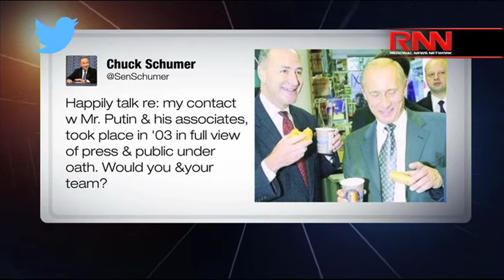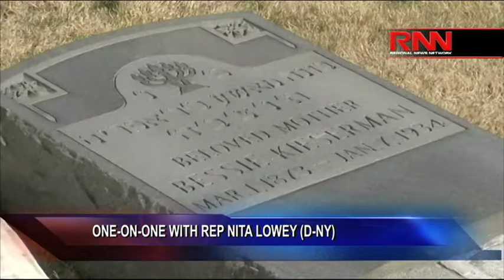White House Ratcheting Up Defense Of Sessions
The White House is ratcheting up its defense of Attorney General Jeff Sessions and President Trump is also going on offense against Democrats who want Sessions to step down.